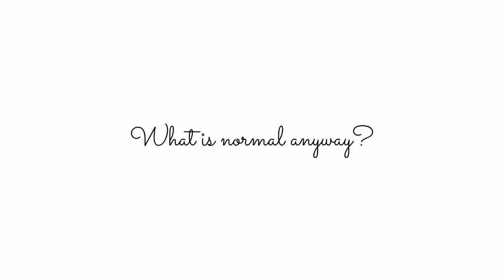How I went from no beard to full beard on testosterone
Thanks to testosterone replacement therapy I finally managed to go from no facial hair at all to a full beard.

0:00 – Intro
0:40 – Genetics and hormones
2:46 – My beard journey
5:35 – TRT it not always the solution